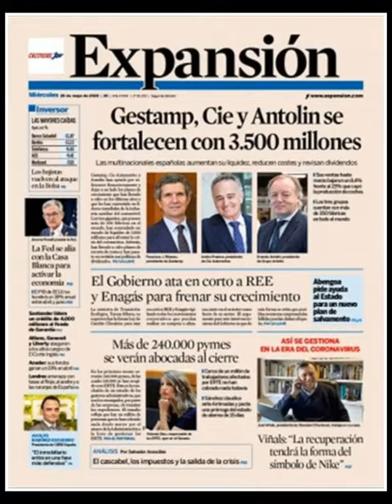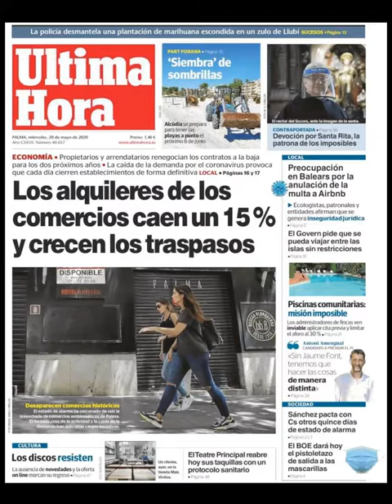Noticias Miércoles 20 Mayo 2020 Titulares Portadas Diarios Periódicos España Spain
Principales Titulares de Noticias en Portadas Diarios Periódicos Españoles del Miércoles 20 de Mayo de 2020 ¿Que le Parecio este día?